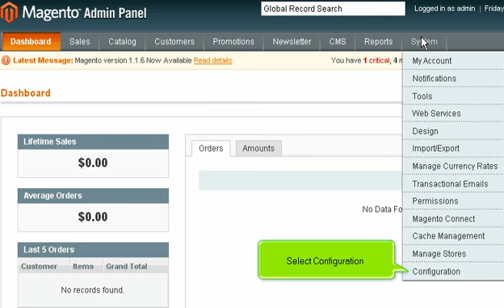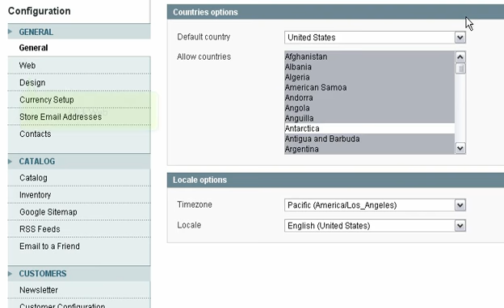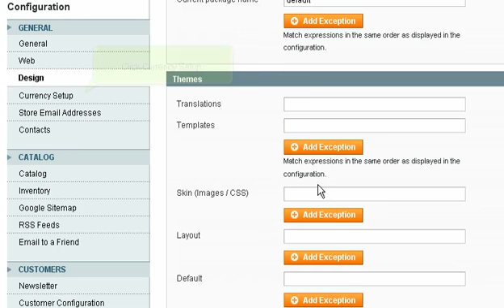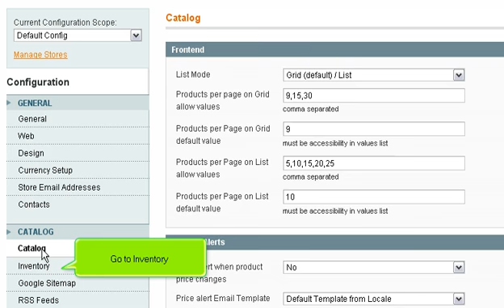Configuring your store in Magento